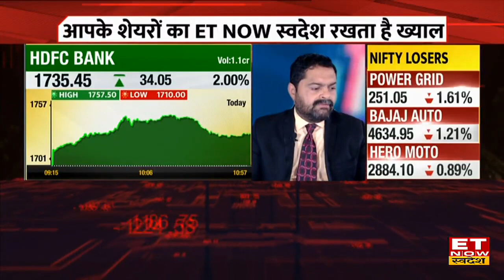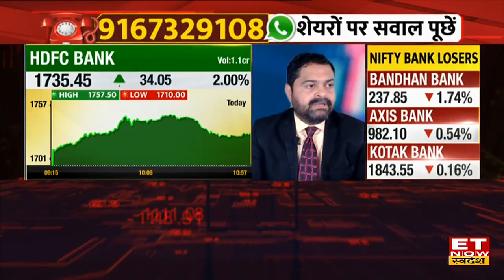HDFC Twin Share निवेशकों को दे रहा Profit कमाने का मौका, Expert से जानें Stock में Trade के लिए राय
HDFC Bank Stock Price | HDFC Bank Share Buy, Sell or Hold Recommendation | HDFC Bank Stock Today |
HDFC Share Today | HDFC Stock Price | Expert View on HDFC Twin Stock |
HDFC Bank और HDFC Share में जानें निवेश को लेकर क्या है Experts की राय. जानें किन levels पर करनी चाहिए आपको खरीदारी और क्या है Target Price और जानिए किस Strategy के साथ इस Stock में पैसा कमाया जा सकता है. देखें वीडियो.